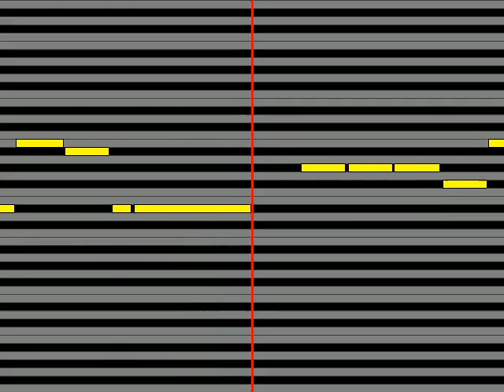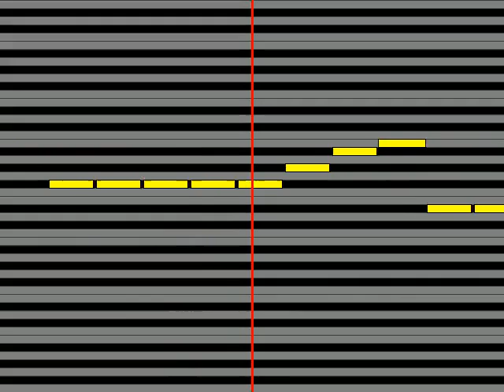【ガイドメロディ】 瀬能あづさ もう泣かないで